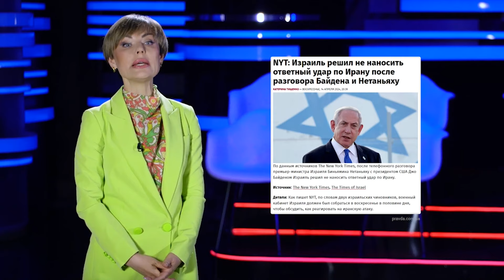Орчата учатся нырять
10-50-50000 - будь-яка сума має значення.

Разом переможемо!
Слава Україні!